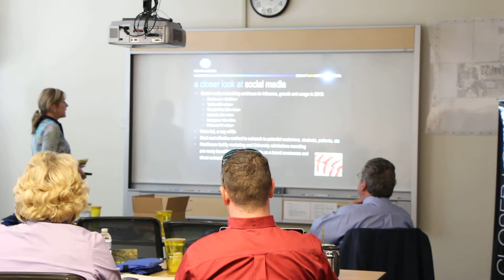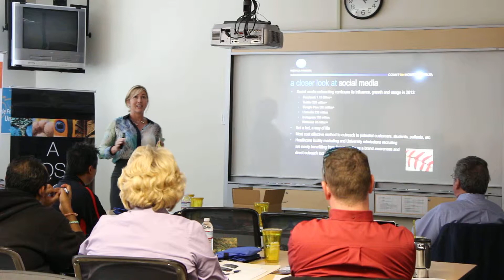IMPA_4_Barbara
2013 IMPA meeting, UC Davis,
Konica Minolta, UC Davis Repro Graphics